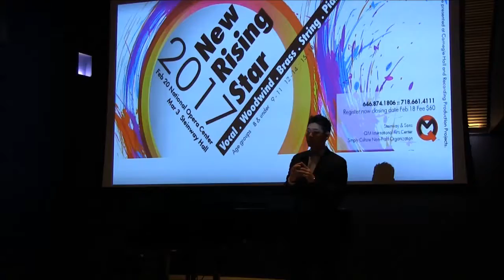2017 New Rising Star music competition - opening show Belly Dance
2017 New Rising Star music competition
Feb 20, 2017
National Opera Center, New York